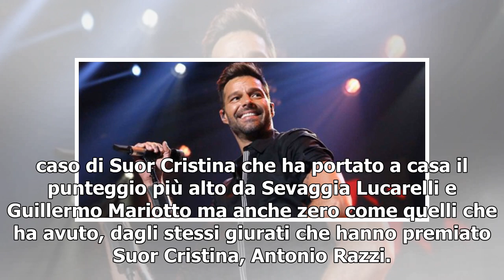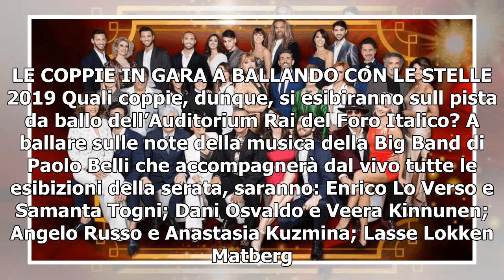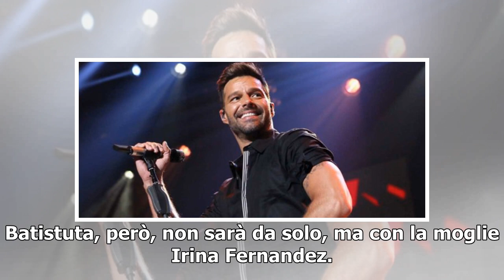BALLANDO CON LE STELLE 2019, 2a PUNTATA/ Eliminato e diretta: Batistuta ospite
Sabato 6 aprile, alle 20.35 su Raiuno, Milly Carlucci, con la partecipazione di Paolo Belli, conduce la seconda puntata di Ballando con le stelle 2019 dopo lo straordinario successo ottenuto al debutto. La puntata d’esordio della quattordicesima edizione del famoso talent show di Raiuno, infatti, è ...